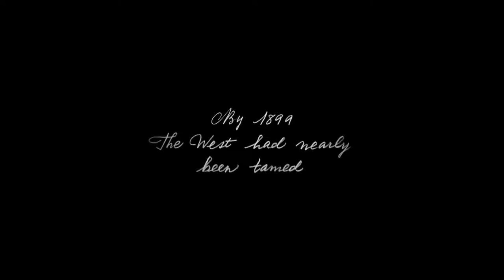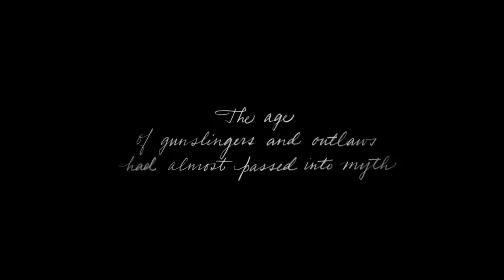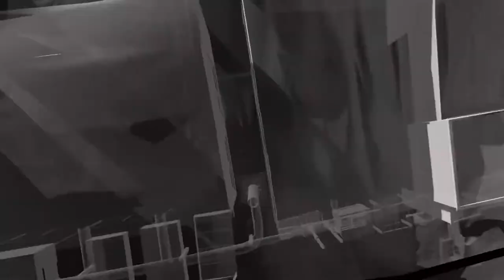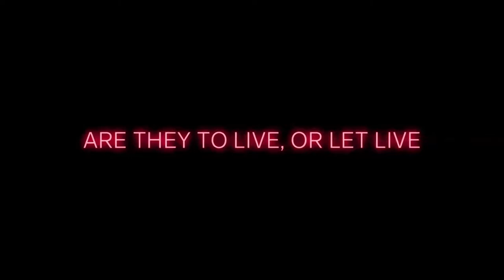Top 20 AWESOME Upcoming SINGLE PLAYER Games of 2018 & 2019 | PS4, Xbox One, PC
20 AWESOME Single Player Games  | New Games 2018 for PS4 Xbox One & PC

Games List:

00:00 RAGE 2 (PS4, XB1, PC)

01:21 Shadow of the Tomb Raider (PS4, XB1, PC)

03:44 Red Dead Redemption 2 (PS4, Xbox One)

04:39 Atomic Heart (PS4, XB1, PC)

06:03 Spyro Reignited Trilogy (PS4, Xbox One)

06:53 Kingdom Hearts 3 (PS4, Xbox One)

08:39 Beyond Good & Evil 2 (PS4, Xbox One, PC)

09:22 The Sinking City (PS4/Xbox One/PC)

11:35 Left Alive (PS4/PC)

12:31Biomutant (PS4/XB1/PC)

13:47 Spider-Man (PS4 Exclusive)

15:43 Vampyr (PS4/XB1/PC)

17:17 Metro: Exodus (PS4, XB1, PC) 2019

18:28 Days Gone (PS4 Exclusive) 2019

19:57 Lost Soul Aside (PS4 & PC)

21:30 The Last of Us: Part 2 (PS4 Exclusive)

23:00 Final Fantasy VII Remake (PS4 Exclusive)

24:57 Death Stranding (PS4)

28:21 Scorn (PC Exclusive)

31:00 Ghost of Tsushima  (PS4 Exclusive)

Bonus:

32:41 Darksiders 3 (PS4/XB1/PC)

33:57 Jurassic World Evolution (PS4/XB1/PC)

35:21 Code Vein (PS4/XB1/PC)